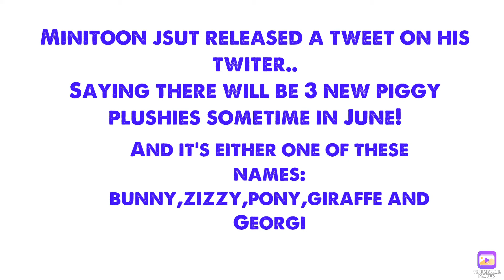NEW PIGGY PLUSHIES CONFIRMED BY MINITOON MIGHT BE COMING SOMETIME IN JUNE!